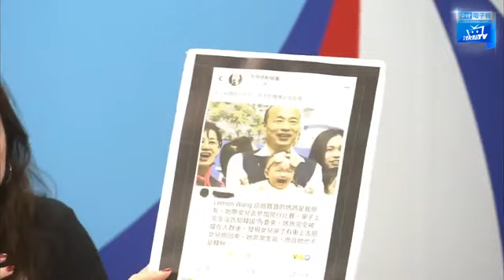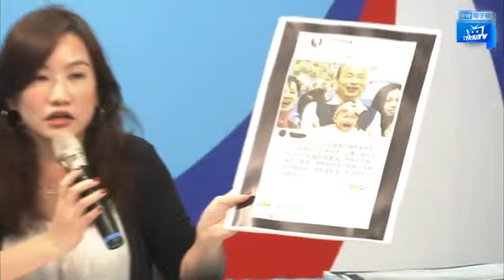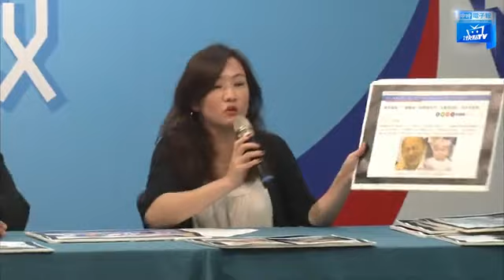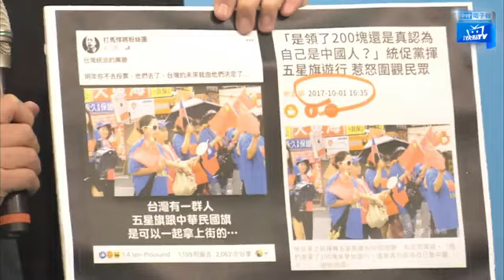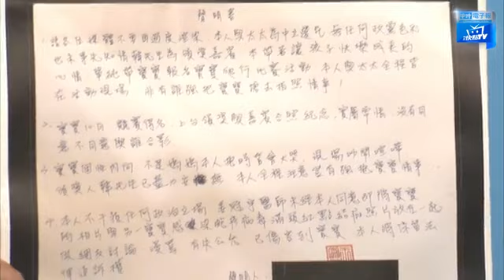【完整影音】黑韓網軍再出手！韓國瑜擁抱女嬰遭扭曲！韓辦將提告「揪出黑韓供應鏈」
【相關新聞】

【韓國瑜抱娃惹議 女嬰父澄清：沒有不同意】